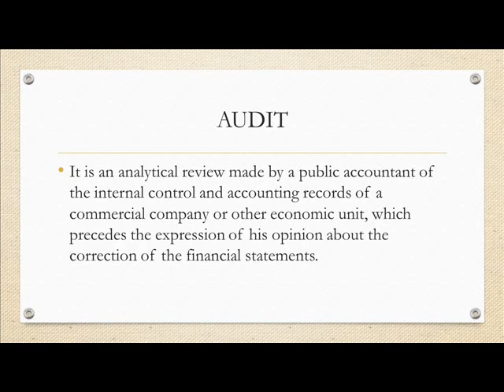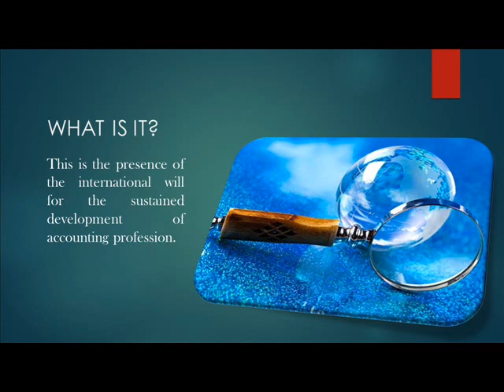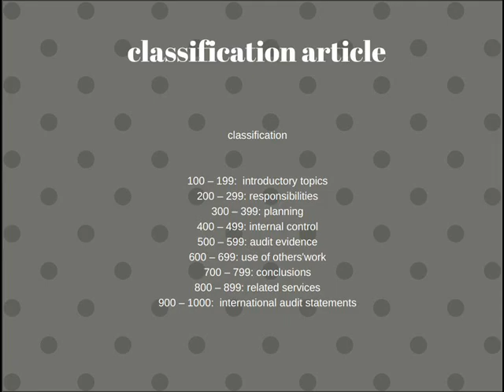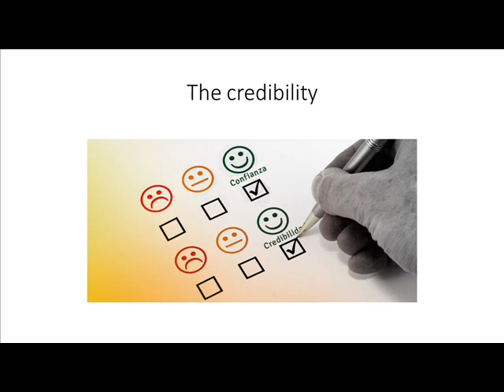INTERNATIONAL AUDIT STANDARDS